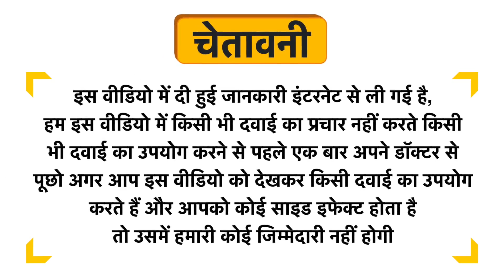Ayu-Plat Syrup Uses in Hindi | Side Effects | Dose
Ayu-Plat Syrup Uses in Hindi | Benefits | Side Effects | Dose